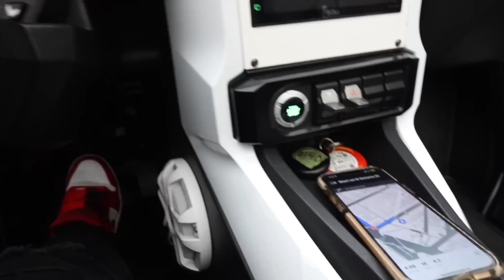we TRADED in our car for a slingshot 😱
THANK YOU SO MUCH @TOPOFFRIDES FOR THIS AMAZING EXPERIENCE

Edith-@yooedith
Ricardo-@ricardo_paz8